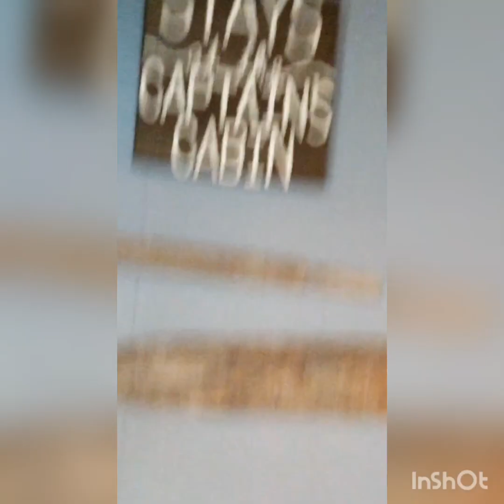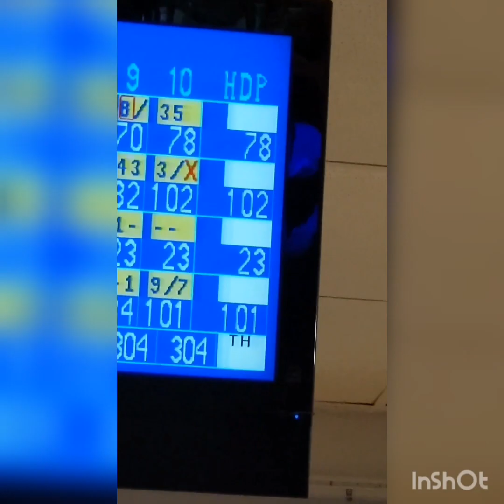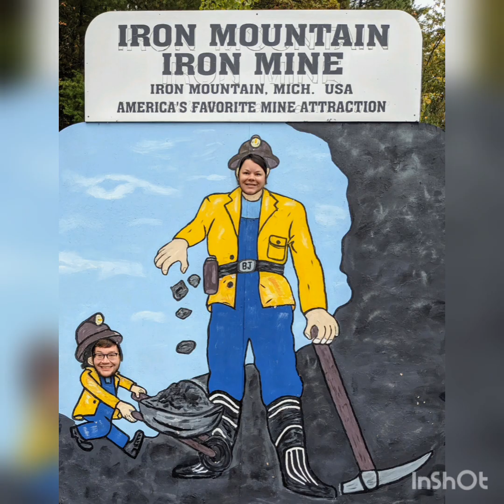Evanne's 2021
My yearly video.

Storybook love cover by VSO
For the Dancing and the Dreaming cover by The Hollins family